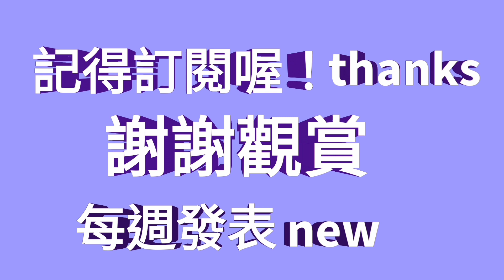（獨特水晶教堂）吸引情侶來踩點！喜不喜歡看心情？